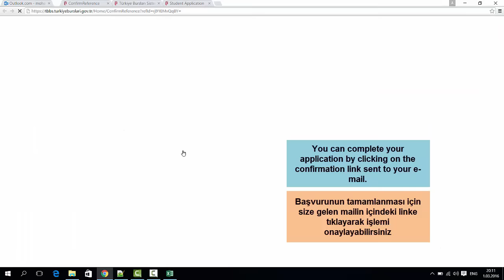How to Apply Turkiye Scholarships ( 16 Summary ) (EN-TR)